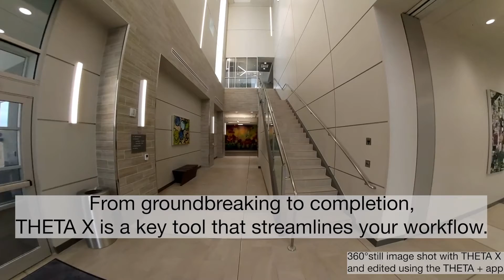RICOH THETA X: A Must-Have Tool for Construction & Architecture Pros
See how the RICOH THETA X can transform construction and architecture workflows by digitizing the jobsite with 360-degree imagery. Capture the site at any phase of a project to easily review progress, collaborate with clients and team members remotely, and showcase completed sites.
Video shot and edited by: Kevin Marple